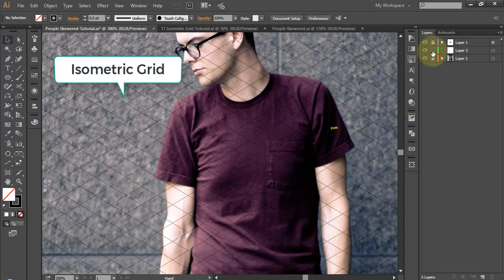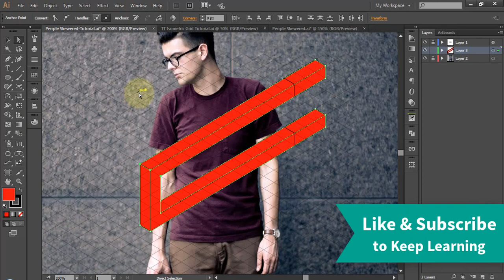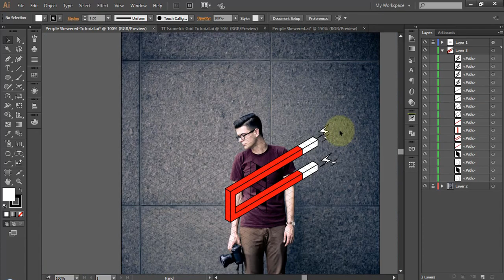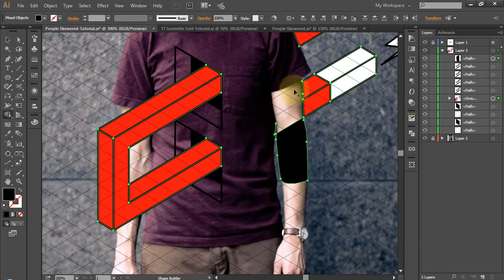Isometric Skewered Photo Doodle | Illustrator Photoshop Tutorial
Hello world, In this video I'll show you how you can use isometric grid to make creative geometric photo doodles in Illustrator or Photoshop.
Here I did'nt show you in photoshop, because It can be done with Same Pen Tool. And about Grid, Here is link to PSD (CC 2015)

In my previous video I had shown you How to make Isometric grid in a minute